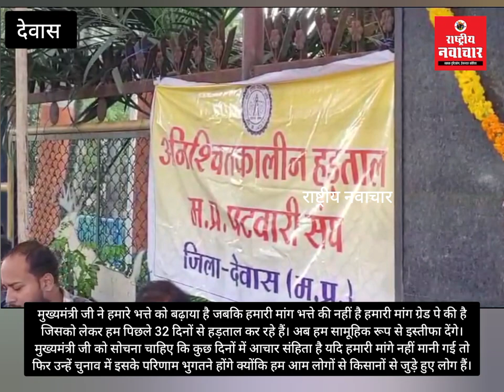सीएम को खुली चेतावनी।मांगें नहीं मानी तो भुगतना पड़ेगा चुनाव में।सामूहिक इस्तीफे के मुड में आए पटवारी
पटवारी अपनी विभिन्न मांगों के चलते सामूहिक रूप से देंगे इस्तीफा
देवास जिले के पटवारी अपनी विभिन्न मांगों को लेकर कई समय से हड़ताल पर है। आज गुरुवार को उन्होंने अपनी हड़ताल के दौरान बताया कि हम सभी सामूहिक रूप से इस्तीफा देंगे। जिला अध्यक्ष धर्मेंद्र चौबे ने जानकारी देते हुए बताया कि मुख्यमंत्री जी ने हमारे भत्ते को बढ़ाया है जबकि हमारी मांग भत्ते की नहीं है हमारी मांग ग्रेड पे की है जिसको लेकर हम पिछले 32 दिनों से हड़ताल कर रहे हैं। अब हम सामूहिक रूप से इस्तीफा देंगे। मुख्यमंत्री जी को सोचना चाहिए कि कुछ दिनों में आचार संहिता है यदि हमारी मांगे नहीं मानी गई तो फिर उन्हें चुनाव में इसके परिणाम भुगतने होंगे क्योंकि हम आम लोगों से किसानों से जुड़े हुए लोग हैं।